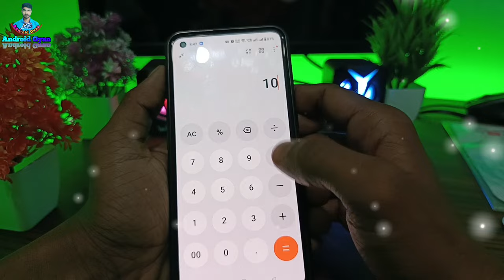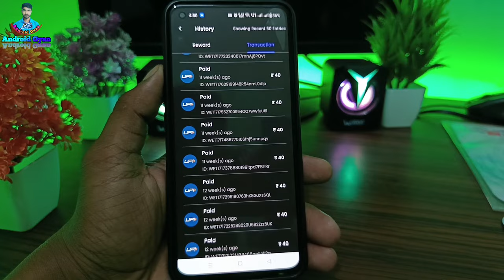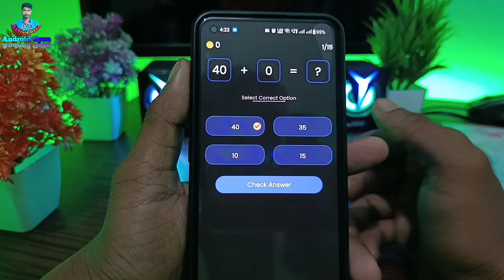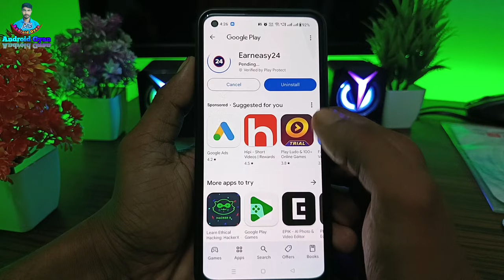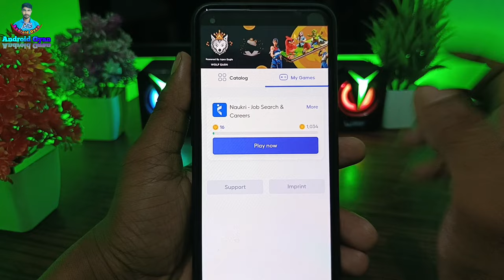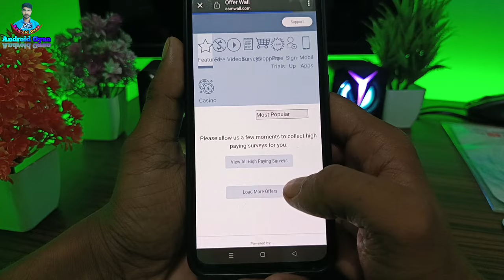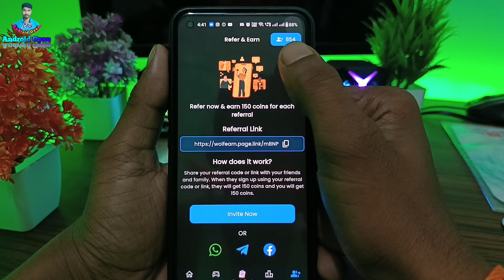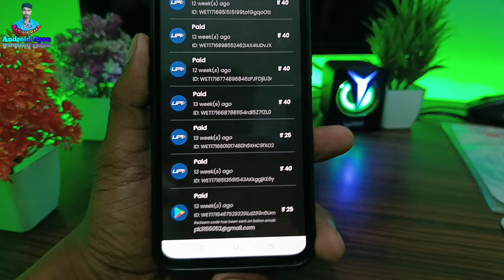Free Redeem Code ( Solve Maths & Win ) | Free Redeem Code App | Free Google Play Redeem Code | New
Free Redeem Code ( Solve Maths & Win ) | Free Redeem Code App | Free Google Play Redeem Code | How To Get Redeem codes